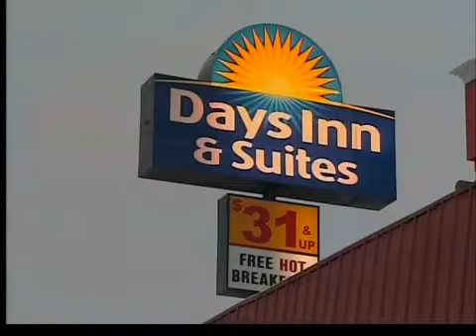Kidnapper appears in court